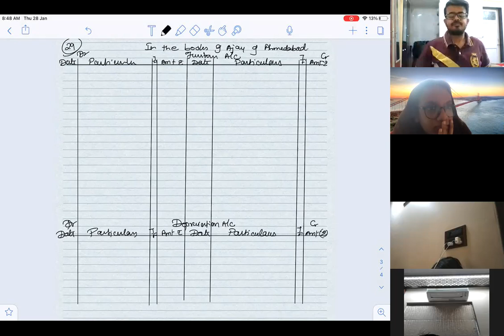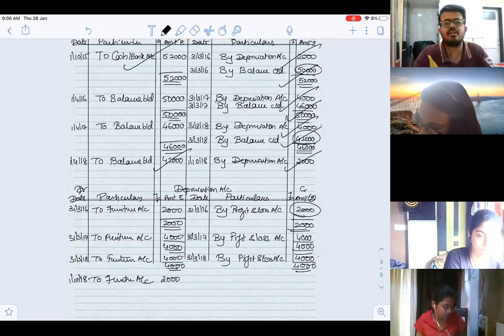Jan 29 fyjc depreciation part 2